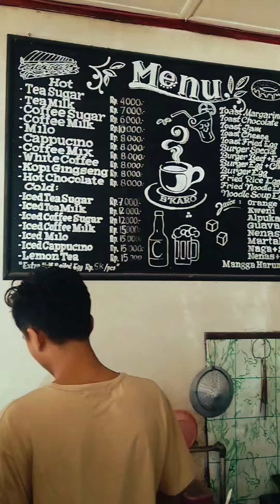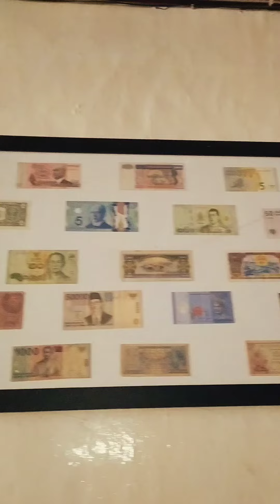BKaro Coffee Shop Tigaraja Parapat